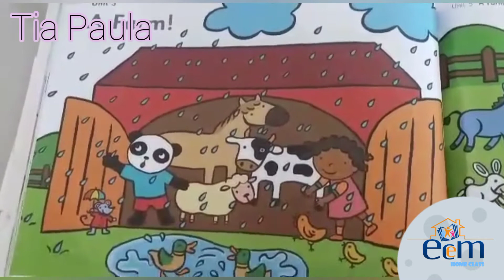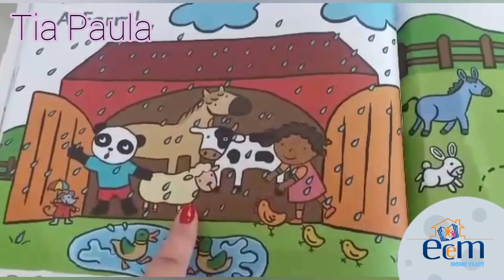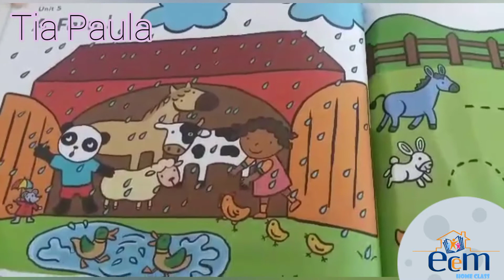TIA PAULA - JARDIM I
Programa ECEM ONLINE
Educação Infantil
Bloco 15 - 10/08 a 14/08